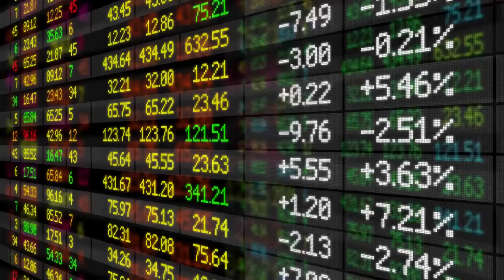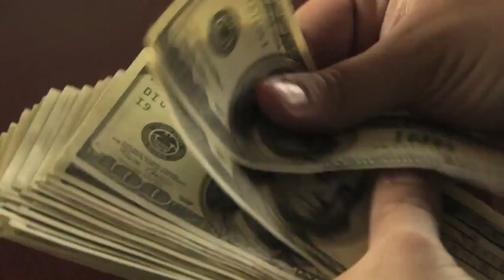There's a Better Way! 5 Minute Intro to Zija International!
This is a very basic introduction into the most incredible company I've ever had the good fortune to be a part of. This is less than 5 minutes to get you the basic info needed to start a Journey of Discovery that will change your life... If you let it! Do the due diligence! Don't take my word for it! The deeper you dig, the more you'll love it.